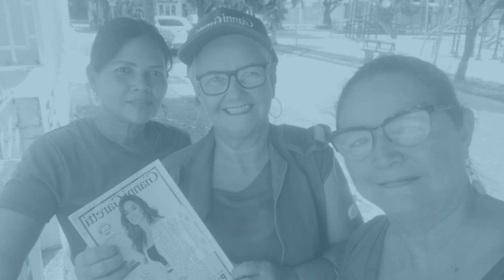MODA INTERNACIONAL TE CUIDA